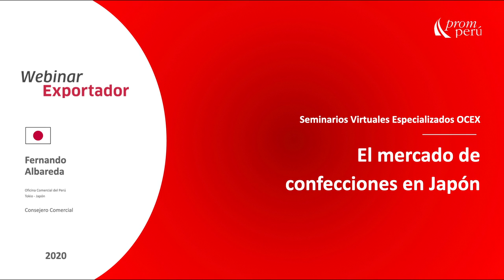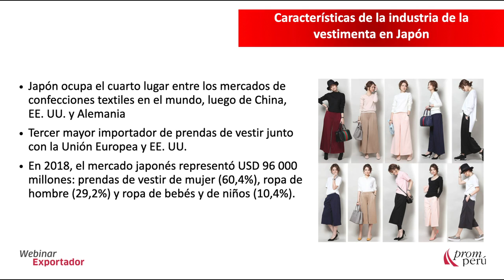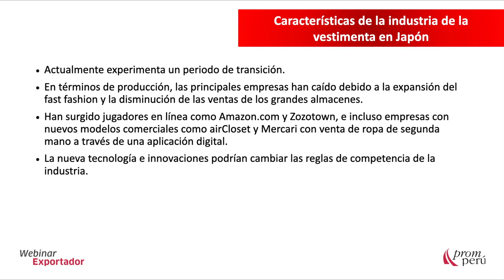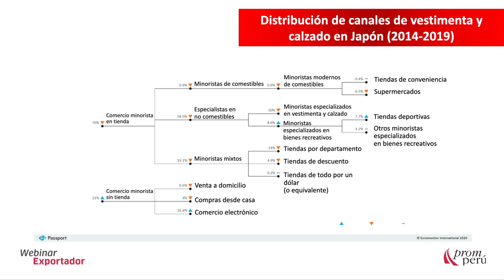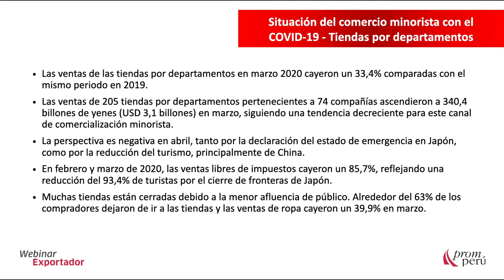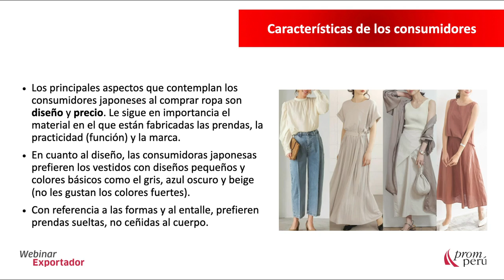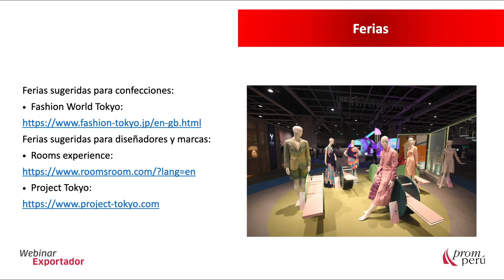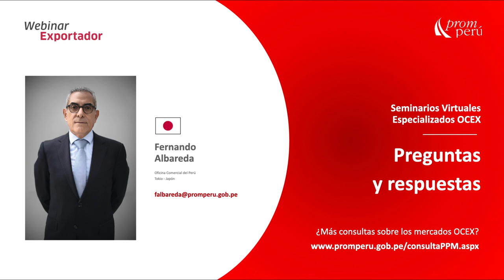El mercado de confecciones en Japón - Fernando Albareda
En el marco del Estado de Emergencia por COVID-19, PROMPERÚ desarrolla webinars dirigidos a exportadores y emprendedores del rubro de confecciones a cargo de Fernando Albareda, Consejero Comercial de PROMPERÚ Japón.